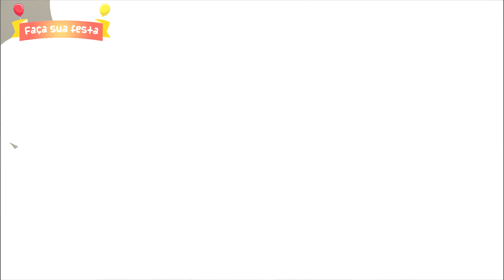COMO FAZER CENTRO DE MESA UNICÓRNIO - FAÇA SUA FESTA | POR CAROL GOMES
Nesse vídeo mostro como fazer um centro de mesa para festa unicórnio.

In this video I show how to make a centerpiece for a unicorn party.

HOW TO MAKE A UNICORN TABLE CENTER - MAKE YOUR PARTY | BY CAROL GOMES

En este video muestro cómo hacer una pieza central para una fiesta de unicornio.

CÓMO HACER UN CENTRO DE MESA DE UNICORN - HAGA SU PARTIDO | POR CAROL GOMES